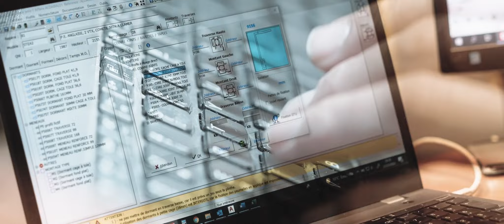INSTALLUX - Au coeur de l'atelier : Alchuteguy